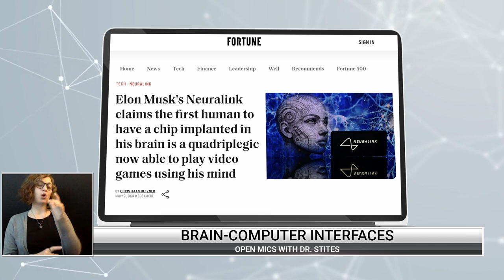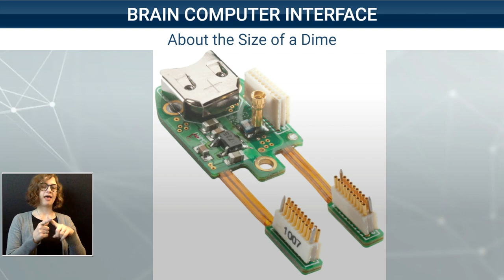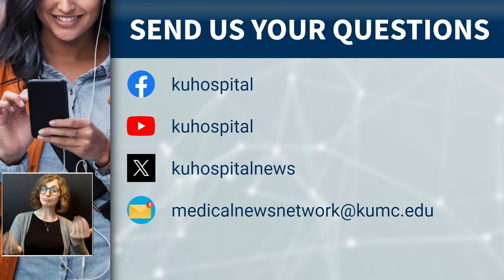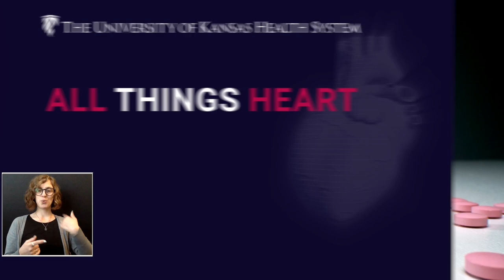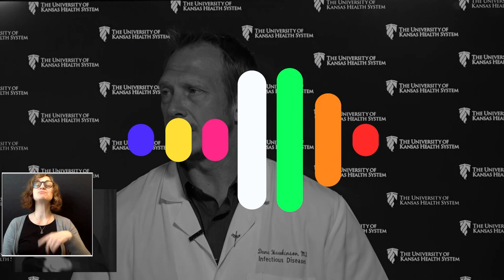Open Mics with Dr. Stites - Nanotechnology Implants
Nanotechnology, implanted in the brain and spine. Remarkable research is letting paralyzed patients walk again. The blurry boundary between what's your brain at work and what's technology. Meet researchers teaching AI to decode your thoughts.